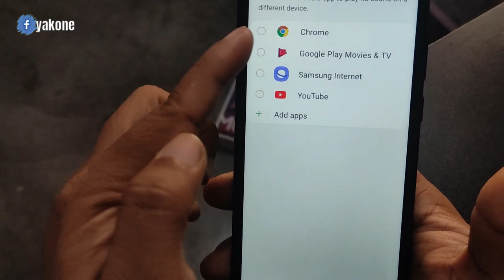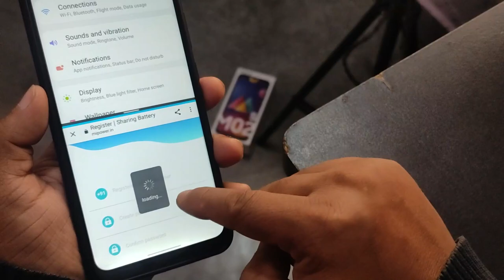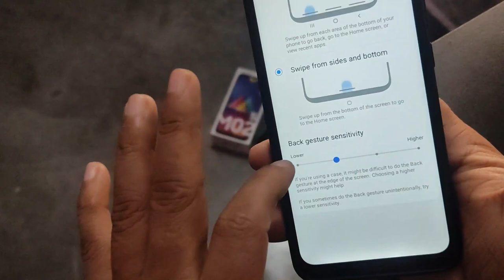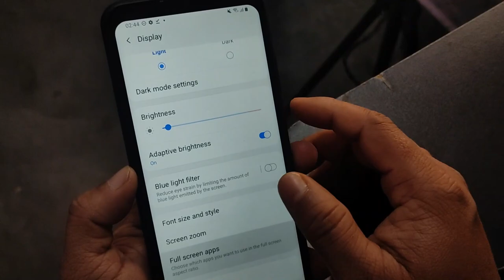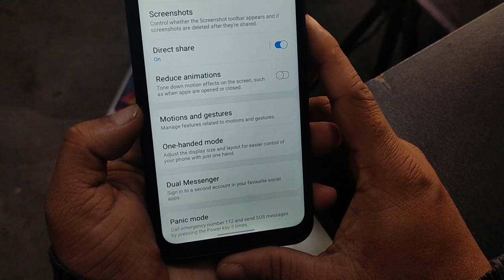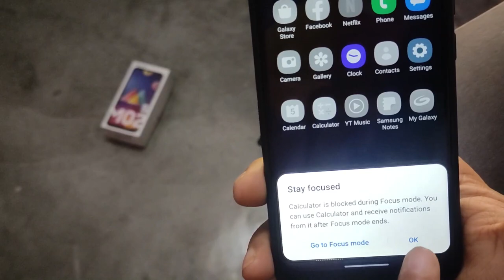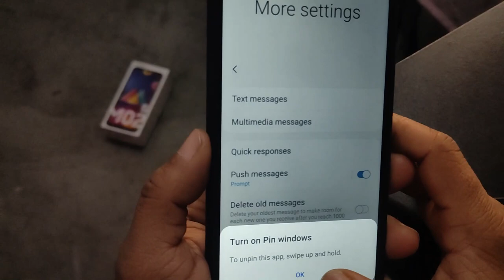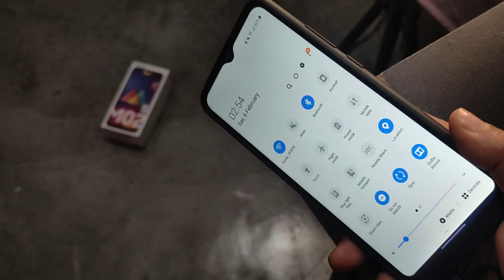Samsung Galaxy M02s Top 12 Hidden Features in [Hindi]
ଜୟ ଜଗନ୍ନାଥ 🙏,

📲 Separate App Sound
📲 Do Not Disturb
📲 Split Screen
📲 Dark Mode
📲 Navigation Gesture
📲 Full-Screen App
📲 Smart popup views
📲 Chat bubble
📲 Dubble tap to screen weak
📲 focus mode
📲 hide app
📲 Dolby Atmos
📲 screen pin

जय हिन्द !!
वन्दे मातरम !!

Keep Note !!